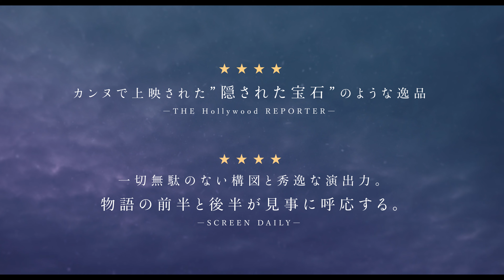ペ・ドゥナ主演、なぜその高校生は自死を選んだのか／映画『あしたの少女』特報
『私の少女』から8年－チョン・ジュリ監督最新作！日本での劇場公開が待ち望まれていた作品が遂に公開決定！韓国を代表する女優ペ・ドゥナ × 新星キム・シウン　W主演『あしたの少女』特報が解禁！

主演は、日本映画やハリウッド映画でも活躍し、是枝裕和監督作品『ベイビー・ブローカー』も記憶に新しいペ・ドゥナ。前作『私の少女』でタッグを組んだチョン監督は、当初からペ・ドゥナの起用を想定して脚本を執筆。一方、ソヒ役にはフレッシュな新進女優キム・シウンが抜擢された。

本作は、2022年、韓国映画として初めて「カンヌ国際映画祭」の批評家週間の閉幕作品として選ばれ、昨年の「第23回東京フィルメックス」での審査員特別賞受賞の他、多数の国際映画祭での受賞を果たすなど、映画ファンから日本での劇場公開が待ち望まれていた作品。

舞台は現代の韓国。高校生のソヒは、担任教師から大手通信会社の下請けのコールセンター運営会社を紹介され、実習生として働き始める。しかし、会社は顧客の解約を阻止するために従業員同士の競争をあおり、契約書で保証された成果給も支払おうとしなかった。そんなある日、指導役の若い男性チーム長が自殺したことにショックを受けたソヒは、自らも孤立して神経をすり減らしていく。やがて凍てつく真冬の貯水池でソヒの遺体が発見され、捜査を担当する刑事ユジンは、彼女を自死へと追いやった会社の労働環境を調べ、いくつもの根深い問題をはらんだ真実に迫っていくのだった…。

映画は、2017年に韓国で実際に起こった事件をモチーフにして、チョン監督は、ダンス好きの明るい少女が想像を絶する過酷な労働環境に疲弊し、ついには自死へと追いやられていく様を、迫真のリアリティをこめて描ききっている。無垢な青少年を消耗品のようにこき使う企業の実態をあぶり出す。

本作は、2部構成となっており、ソヒが実習生としてコールセンターで働く前半のパートは、物語のベースになった実際の事件を忠実に再現。もうひとりの主人公、刑事ユジンが登場する後半はチョン監督の創作で、韓国の労働問題を追及してきたジャーナリストらに触発され、ユジンのキャラクターを構築したという。

特報では、ソヒ（キム・シウン）がダンスの練習に励む姿が映し出された矢先、画面が二分割となり、分割された画面の一方でソヒが携帯をのぞき込めば、まるでその姿に呼応するかのように、もう片方の画面にソヒの足跡を辿るユジン刑事・ユジン（ペ・ドゥナ）が何かをのぞき込む姿が映し出され、以降もそのような二人の対比が強調された構図となっている。途中、「物語の前半と後半が見事に呼応する」という海外レビューが表示されるが、本特報は、本編が2部構成であることと、ひとつの事件をふたつの視点で描くという映画の特徴を生かしたユニークな構図を取っている。
『あしたの少女』は2023年8月25日公開

■［動画］イ・ジウン(IU)、子を捨てた若い母に／是枝裕和監督作！映画『ベイビー・ブローカー』予告編
■［動画］ペ・ドゥナ主演、20歳の女性を瑞々しく描いた傑作青春映画『子猫をお願い』予告編